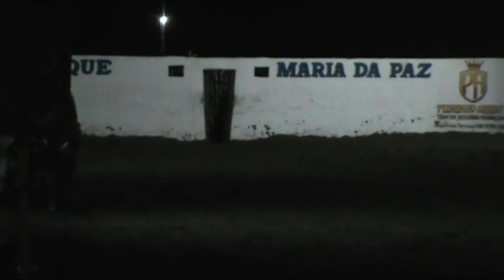3º Etapa Circuito de Vaquejada Maria da Paz - Touros/RN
* Ative as notificações "sininho" e fique por dentro de todas as novidades!.